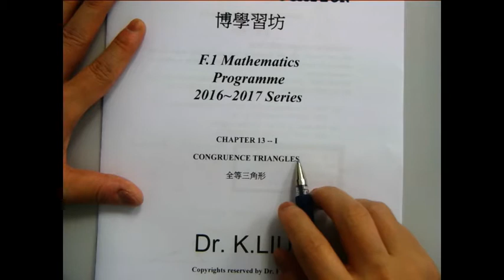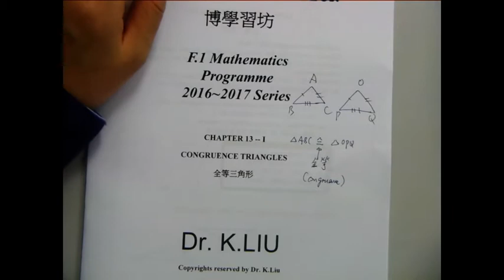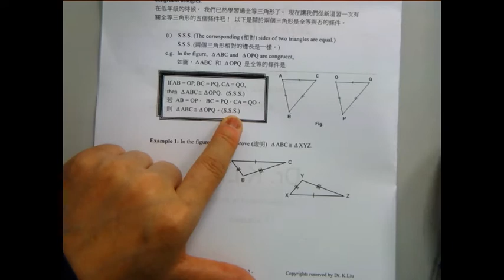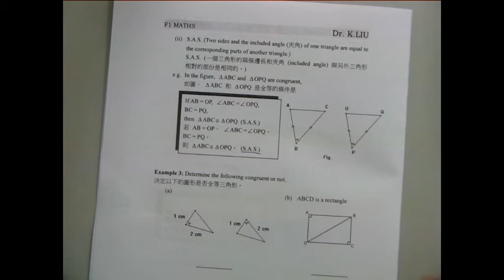F1 Maths Core Chapter 13(i) Congruent Triangles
00:00 to 02:16 Introduction
02:17 to 03:41 Example 1
03:42 to 04:35 Example 2
04:36 to 09:36 Example 3
09:37 to 13:00 Example 4
13:01 to 15:46 Example 5
15:47 to 17:29 Example 6
17:30 to 17:53 Exercise